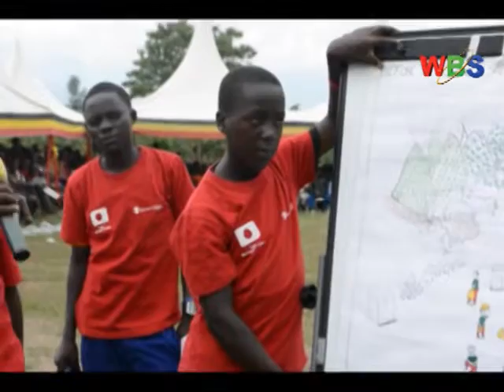MITIGATING LANDSLIDES AND EPIDEMICS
Ugandans have been warned to embrace practices that avert negative effects of climate change such as drought, landslides and epidemics.
With Uganda beginning to face the problem of climatic change, about half of the country’s districts are likely to become drought–prone by 2035.